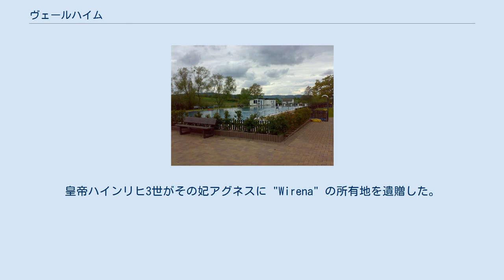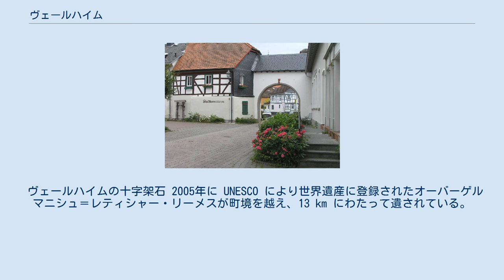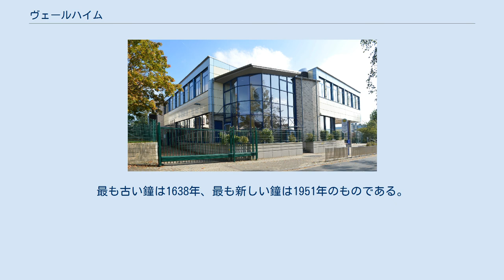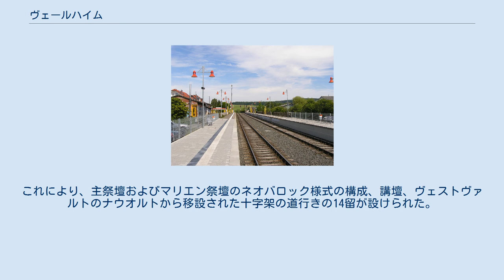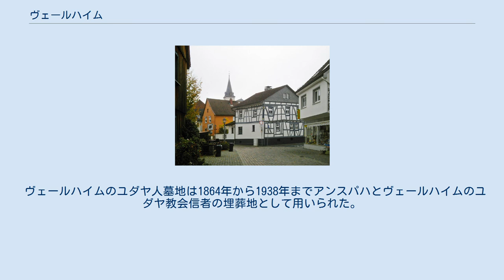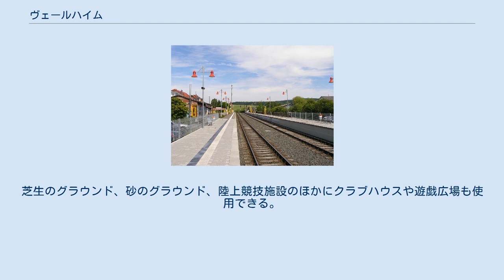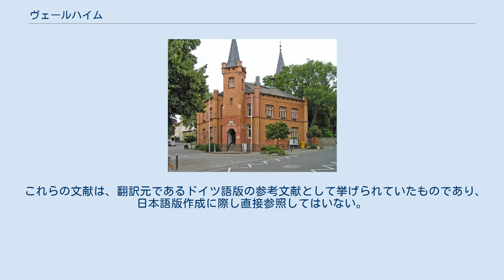ヴェールハイム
ヴェールハイム旧市街の町並み ヴェールハイム (ドイツ語: Wehrheim) は、ドイツ連邦共和国ヘッセン州ダルムシュタット行政管区に属すホーホタウヌス郡の町村（以下、本項では便宜上「町」と記述する）である。
 ヴェールハイムは、バート・ホムブルク・フォア・デア・ヘーエとウージンゲンとの間のタウヌス山地の主脈の北斜面にあたるヒンタータウヌス東部、高度 305 m から 400 m に位置する。
南の町境と一部町内にリーメスが築かれていた。
街の中心部の南に位置する森には、土塁施設のロッホミューレ砦跡があるが、発掘の失敗により建造年代は不明である。
 この町は、フランクフルト・アム・マインの北約 22 km、郡庁所在地であるバート・ホムブルク・フォア・デア・ヘーエの北約 10 km のライン＝マイン地方に位置している。
 ヴェールハイムは、北はウージンゲン（ホーホタウヌス郡）およびオーバー＝メルレン（ヴェッテラウ郡）、東はフリートベルク (ヘッセン) およびロスバッハ・フォア・デア・ヘーエ（ともにヴェッテラウ郡）、南はフリードリヒスドルフおよびバート・ホムブルク・フォア・デア・ヘーエ（ともにホーホタウヌス郡）、西はノイ＝アンスパハ（ホーホタウヌス郡）と境を接している。
 ヴェールハイム町は、中核地区のほかに3つの地区で構成されている。
 ヴェールハイム地区は、ザールブルクジートルングとディー・マルクの2つの分かれた住宅地を有しているが、これらは別個の地区ではない。
 ヴェールハイム地区、プファッフェンヴィースバッハ地区、オーバーハイン地区、フリードリヒスタール地区は、基本条例に従って、地区議会と地区長を有する行政地区を形成している。
行政地区の境界は従来の集落の境界に従っている。
 定住の最初の痕跡は青銅器時代にまで遡る。
ヴェールハイムでは、骨壺墓地文化中期から後期（紀元前11世紀から紀元前10世紀）の墓地が発見されている。
1997年に行われたこの墓地の発掘調査は、5基の骨壺墓が発掘され、学術的検討が行われた。
ヴェールハイムは1046年に最初の記録が遺されている。
皇帝ハインリヒ3世がその妃アグネスに "Wirena" の所有地を遺贈した。
その後フリートベルク城伯が所有者として記録されている。
この帝国領は、13世紀にディーツ伯の所領となった。
ディーツ伯の下、この町は1372年に都市権を獲得したが、1814年に再び喪失した。
1243年、ディーツ伯ゲルハルトの寄進でトロン修道院が設立された。
 ディーツ伯の後、ヴェールハイムはナッサウ＝ディレンブルク領となった。
16世紀前期にナッサウ伯は宗教改革を行った。
これにより、隣接するトリーア選帝侯領との紛争が起こった。
1564年のディーツ協約でヴェールハイムに対する高権の一部を共有することとなった。
このため、アムト・ヴェールハイムはナッサウ伯と選帝侯のどちらの役所も有していた。
 その後、ヴェールハイムはナッサウ＝ウージンゲン領の一部となり、ナッサウ公国を経て1866年からプロイセン領となった。
 1895年にバート・ホムブルク・フォア・デア・ヘーエ（当時はホムブルクという名称であったが）からフリードリヒスドルフを経てウージンゲンに至る鉄道路線が創業され、数年後にヴァイルブルクに延伸された。
これによりこの町はフランクフルト地域と密に結ばれ、その後100年間発展を続けた。
 ヘッセン州の地域再編に伴い、1971年12月31日にプファッフェンヴィースバッハと、クランスベルクのフリードリヒスタール地区が自主的にヴェールハイムに合併した。
1972年8月1日に州法によりオーベルンハインが合併した。
 現在ヴェールハイムは、他のホーホタウヌス郡やマイン＝タウヌス郡の市町村と同様に、購買力の高い住民に人気の住宅地となっている。
 ヴェールハイム町役場 ヴェールハイムの町議会は31議席で構成されている。
 2002年からグレゴール・ゾンマー (CDU) がこの町の町長を務めている。
 第二次世界大戦後の町長を列記する。
 この町の紋章は、15世紀の市の印章（当時ヴェールハイムは市であった）に基づいている。
紋章には1388年までこの町を治めていたディーツ伯の獅子2頭とこの町のイニシャルが描かれている。
この紋章はその後数世紀忘れ去られ、19世紀初めに2つの塔を持つ由来不明の建物を描いた新しい市の印章が創られた。
防衛施設 (Wehrbau) と思われるこの建物は、地名との地口...